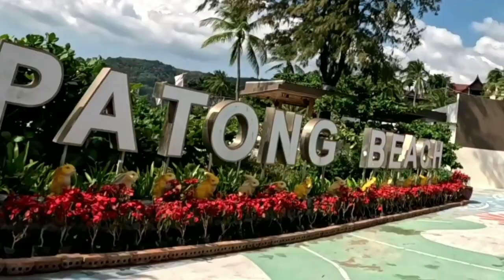Walk along the roadside of Patong Beach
Walking along the roadside of the beach, with the beach on my left and the busy Thawewong Road on my right, I wander along the beach path and the roadside.